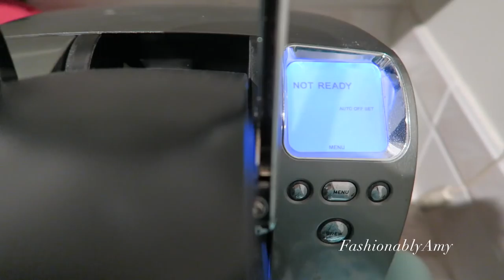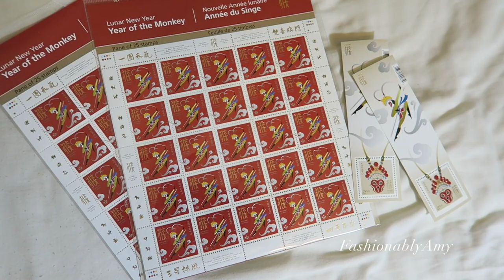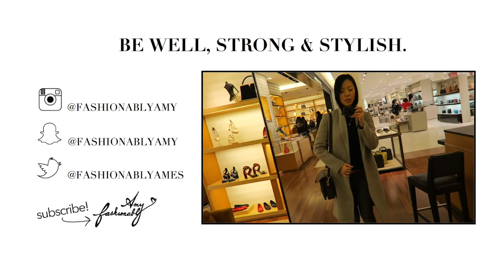Louis Vuitton Price Increase & Meeting New Subbies | Vlog #30 FashionablyAmy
Don't hesitate to say Hi if you see me! I usually have a naked face when I'm out and about but I'd be happy to meet you anyway!

BANKING: Until March 31, 2016, open a Tangerine Account with an initial deposit of $100 with my Orange Key 14720991S1 and get a $50 Bonus!